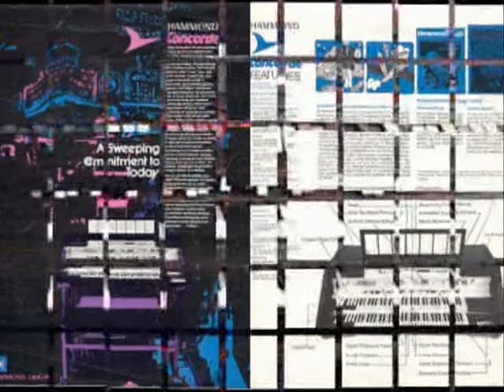Till The Last Teardrop Falls - Hammond Concorde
Fooling around on the old Hammond Concorde again.